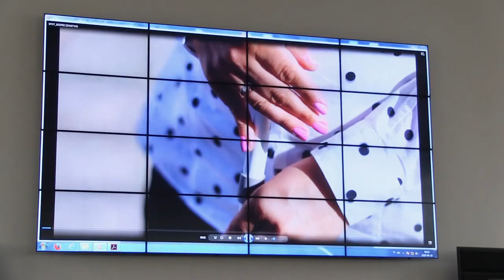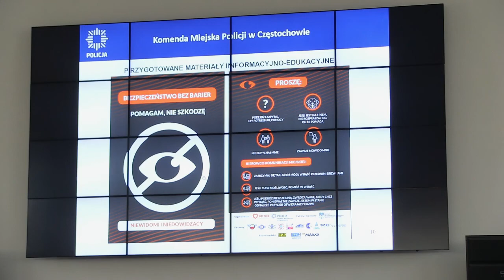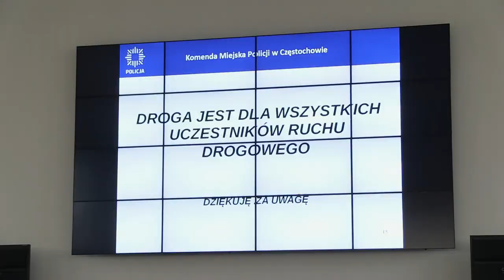Bezpieczeństwo bez barier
Częstochowska policja zainaugurowała kampanię społeczną „Bezpieczeństwo bez barier”. Akcja, która ma nas uświadomić, że użytkownikami dróg są także osoby z niepełnosprawnością, potrwa do 3 grudnia.